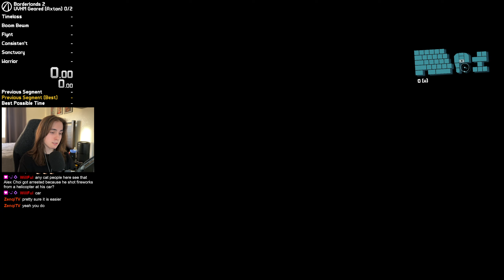[June 7, 2024] searching for perfection